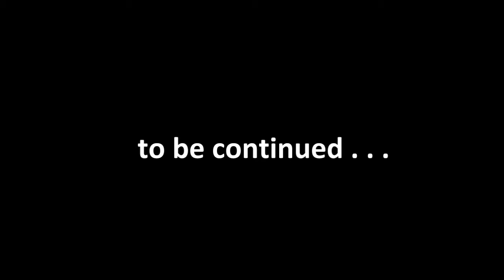downtown: informing the public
Created Equal is on the streets, sharing the truth of abortion with the public. Join us!